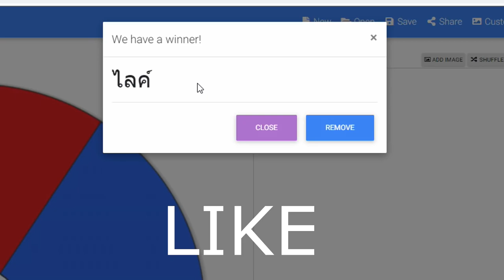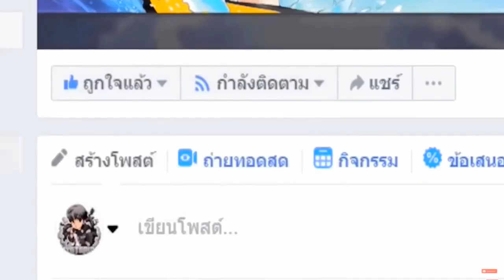เล่นหาของใต้ดิน!!..สุ่มของอาวุธกาก!! ไปของเทพสัตว์ประหลาด!! ในบ้านกับดัก😂? [Minecraft เกรียน]